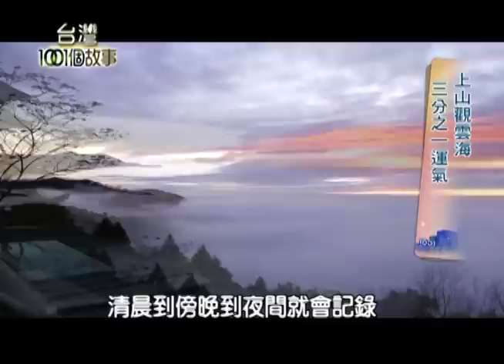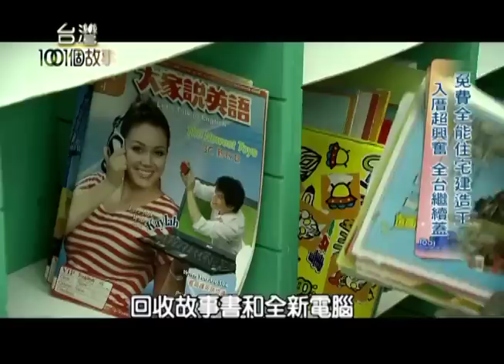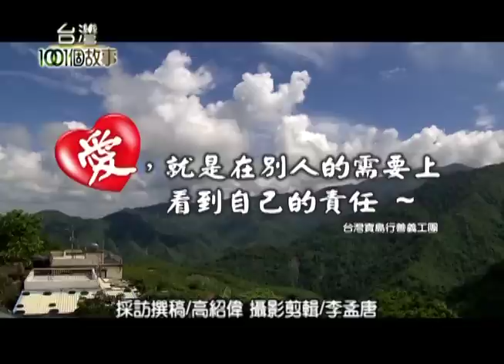諧星獅子頭、災區巴掌蓮霧和玉荷包、雲海農場、築屋義工團 第134集【台灣1001個故事】2012年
☞荸薺入餡增加口感 老江蘇味紅到北京
這位做獅子頭的高手，
竟是早餐店的老闆娘，
原本是要送朋友，
因為太好吃被拱出來賣，
或許您會覺得她蠻眼熟，
她過去曾經活耀在螢光幕前呢！

☞巴掌蓮霧A極品 每公斤創六百元拍賣價
蓮霧的盛產地高雄六龜，
出產比巴掌還大的巴掌蓮霧，
也比傳統的蓮霧還要甜脆，
一公斤拍賣價高達600塊錢
40歲才返鄉的果農陳紀光
他的果園採收風災後的
第一批大豐收！

☞玉荷包飽滿圓潤 搶鮮採收和時間賽跑
特級品一粒玉荷包要24塊錢
皮薄、果肉厚而且甜度高
連日本、新加坡都搶著要
荷包來自於高雄的大樹鄉
每年的產值高達了20億

☞大雪山雲海民宿 霏煙墨色盡收眼底
台中大雪山入口處
有一座雲海民宿
民宿的女主人吳媽媽
當初為了逃離喪夫之痛
才會隱居到深山
結果這美麗的雲海小屋
被登山客發現了
吳媽媽的雲海桃花源
就此流傳開來

☞免費全能住宅建造王 春日鄉山上 孩子課輔難
寶島義工團是個很特別的組織
他們幫弱勢家庭免費蓋房子，
這裡有醫生、老師、老闆和上班族，
這一次要到屏東的枋寮山上
幫原住民部落的小朋友
蓋課輔教室。